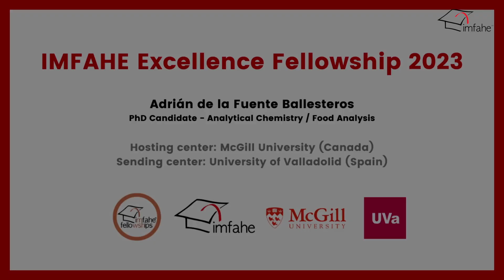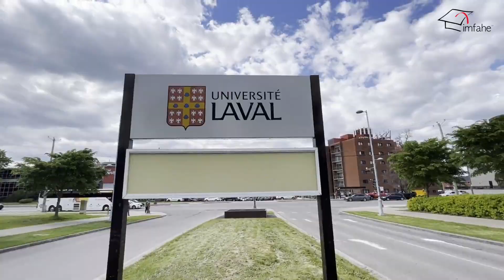IMFAHE Fellowship Winner - Adrián de la Fuente Ballesteros_McGill University